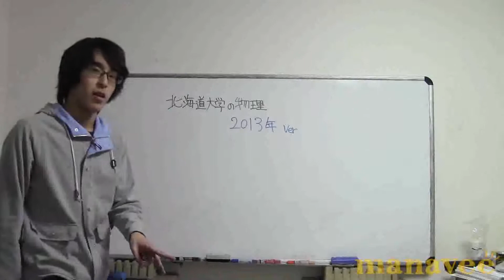イントロダクション-1